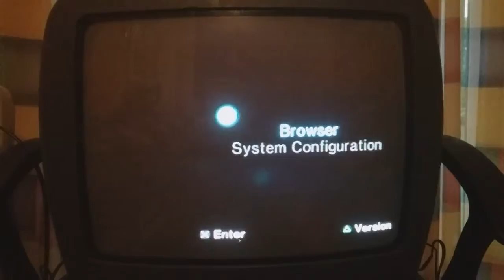PS2 Startup Speeds Back Up to 100%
I Sped The PS2 Startup Video Back Up to 100%.